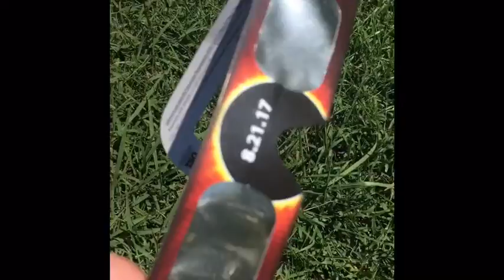2017 solar eclipse